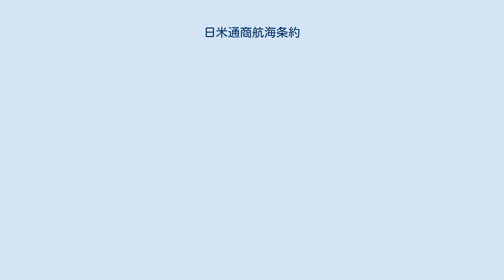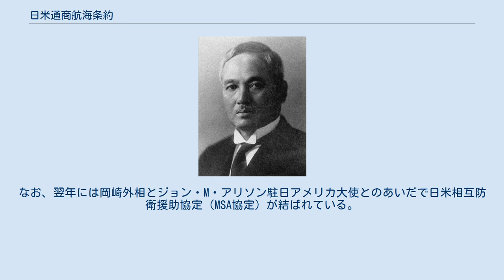日米通商航海条約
日米通商航海条約（にちべいつうしょうこうかいじょうやく）とは、日本とアメリカ合衆国との条約で、以下の諸条約がある。
 1894年（明治27年）11月22日調印、1899年（明治32年）7月17日発効の通称「陸奥条約」（むつじょうやく）。
 1911年（明治44年）2月21日調印、同年4月4日発効の通称「小村条約」（こむらじょうやく）。
 1953年（昭和28年）4月2日調印、同年10月30日発効の日米友好通商航海条約（にちべいゆうこうつうしょうこうかいじょうやく）。
 2.は日本が関税自主権を完全に回復し、不平等条約の改正に成功した条約。
 日米修好通商条約にかわり、陸奥宗光外相時代（第2次伊藤内閣、伊藤博文首相）の1894年（明治27年）11月22日、栗野慎一郎駐米公使とウォルター・グレシャム国務長官のあいだで日米通商航海条約が調印され、5年後の1899年（明治32年）7月17日に効力が発生した。
陸奥外相時代に締結されたため、日本が他の国と結んだ通商航海条約とともに「陸奥条約」と通称される。
これによってアメリカが日本に対し保有していた領事裁判権が撤廃された。
ただし、この条約も、その第2条に「アメリカは日本人移民の入国・旅行・居住に対して差別的立法をなしうる」規定を有した。
この年の7月16日にイギリスとのあいだで調印された日英通商航海条約をその嚆矢として、1899年7月の発効以後日本の外国人居留地は廃止されて内地雑居状態となった。
 小村壽太郎 内田康哉 小村の条約改正のなかで列国中もっとも早く締結された通商航海条約で、日本は関税自主権を回復した。
 陸奥条約は1911年（明治44年）7月16日が満期日にあたり、1909年（明治42年）8月、第2次桂内閣（桂太郎首相）はそれに向けて条約完全改正の方針を閣議決定した。
1910年（明治43年）、桂内閣の外務大臣小村壽太郎が条約規定にしたがって、満期日の1年前にあたることからアメリカも含む13か国に廃棄通告をおこなった。
改正交渉は1910年1月から列国とつぎつぎに始まった。
日露戦争の勝利により日本の国際的地位は格段に向上しており、日本における立憲政治の充実が海外にも知られ、列国との交渉は順調に進行した。
首相桂太郎も専任の大蔵大臣をおかず首相兼任として、小村の条約改正を全面的にバックアップした。
1911年（明治44年）2月21日、アメリカのワシントンD.C.で日本の内田康哉駐米大使とフィランダー・C・ノックスアメリカ合衆国国務長官のあいだで新しい日米通商航海条約が調印された。
陸奥の改正した旧通商航海条約には日本人移民をアメリカ政府が国内法で制約できる留保条項が設けられていたが、日本人移民はアメリカによるハワイ併合後の1900年以降さらに顕著に増加し、日本政府は移民に対する差別的法律が合衆国内で制定されるのを防ぐため、1907年（明治40年）および1908年（明治41年）に日米紳士協約(en)を結び、自主的に移民を制限した。
しかし問題は解決されなかったので、日本政府は日本人労働者のアメリカ移住に関し過去3年間実施してきた移民の制限と取締りを今後も維持するため新しい通商航海条約を結び、関税自主権を完全回復することに成功した。
アメリカは新条約批准にあたり、1907年のハワイにおける日本人移民のアメリカ本土への転航禁止令の有効性について日本側に確認を求め、日本は同意した。
新条約は1911年4月4日に発効し、日本は同年、イギリス、フランス、ドイツなどとも同様の改正通商航海条約をむすんで、税権の回復を成し遂げ列国と対等の立場に立つこととなった。
しかし、アメリカは1924年（大正13年）、ジョンソン＝リード法（通称「排日移民法」）により紳士協約を一方的に廃棄する。
 自動車製造事業法が徐々に国際問題化し、続いて日中戦争が勃発、拡大する中、1939年（昭和14年）7月26日、 ルーズベルト政権のコーデル・ハル国務長官が日本の堀内謙介駐米大使をワシントンの国務省に呼び、「日本の中国侵略に抗議する」として本条約の廃棄を通告した。
6月には天津にある英仏租界を封鎖した。
この問題について東京で有田八郎外相とクレーギー駐日イギリス大使との会談が開かれた。
日本は日中戦争の遂行と占領地の経営にアメリカからの物資・資財・原料の輸入を必要としていたため経済面で打撃を受け、アメリカの破棄通告は、外交的にはイギリスの対日譲歩を牽制するうえで大きな影響があった。
阿部内閣の野村吉...